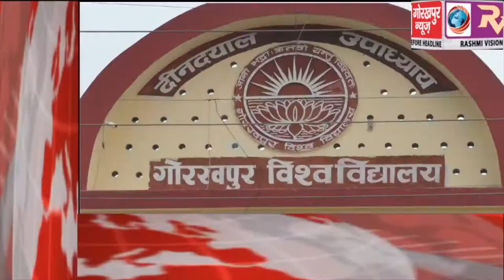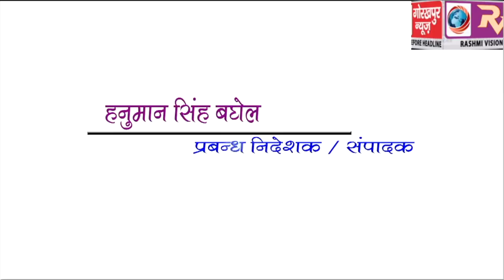GORAKHPUR NEWS Headline -14-10-2019